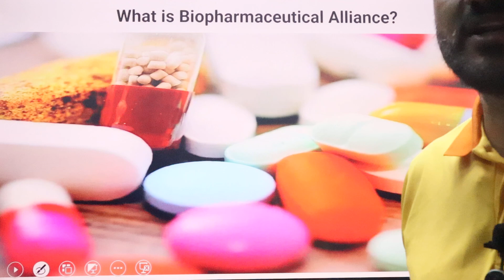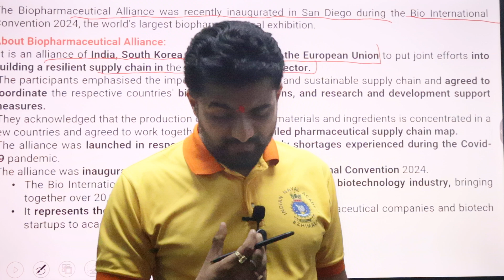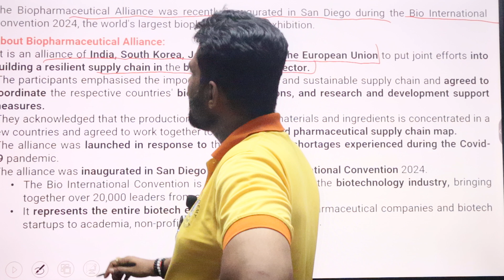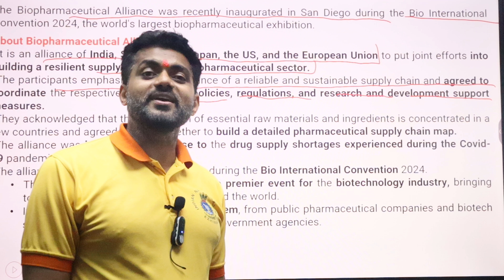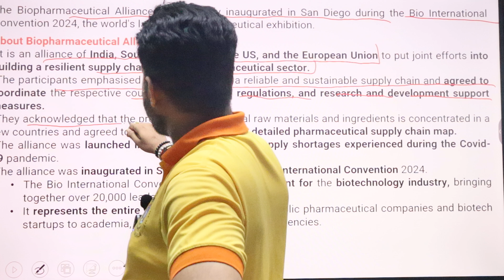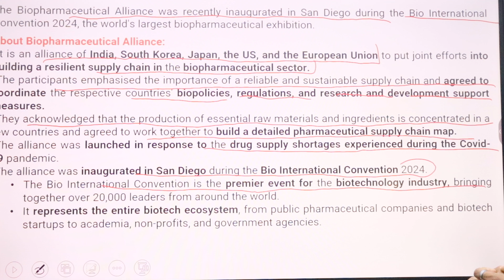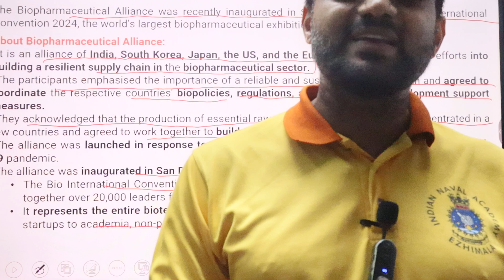Biopharmaceutical Allience : Vishwavyapi Dawayi